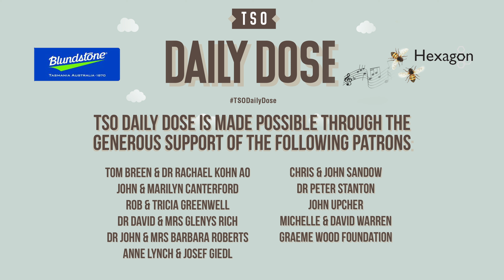TSODailyDose Brian Ritchie in Conversation, DVOŘÁK Goin’ Home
Brian Ritchie joins TSO Principal Bass Trombone, Mitch Nissen in conversation in the TSO Studio. This is followed by a performance of movement II. Largo 'Goin' Home' from DVOŘÁK's Symphony No 9, ‘From the New World’ on Shakuhachi

Antonín Dvořák
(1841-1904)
Symphony No 9, ‘From the New World’
II. Largo, ‘Goin’ Home’

Shakuhachi  Brian Ritchie

TSO Studio
July 16th, 2020
Hobart, Tasmania